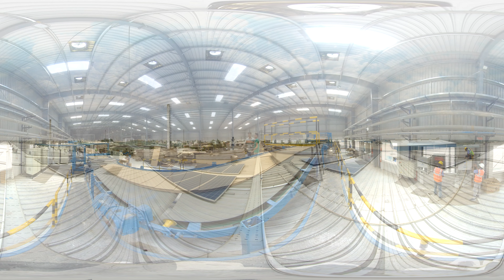Orb Energy Transition Project in India 360 Video Tour | Climate Impact Partners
Orb Rooftop Solar, India | 360 Video Tour

The city of Bangalore in southern India is not only one of the largest tech start-up hubs in the world, but it is also a major hub for rooftop solar innovation given the region's abundant supply of sunlight and rapidly growing demand for electricity.

Orb Energy's mission is to make solar energy accessible and affordable for both residential and commercial customers. They manufacture their own Made In India photovoltaic, also known as P.V. solar panels in their Bangalore factory with state of the art machinery and can produce over 500 solar panels per day.

Since 2006, Orb Energy has grown to around 250 employees committed to quality and reliability of their products for enterprise and household customers.

With the help of carbon finance, over 160,000 solar-powered systems have been installed, including both rooftop solar water heaters and solar energy systems. Together, these solar-powered systems have avoided over half a million tonnes of carbon emissions by moving users off India's energy grid and on to solar.

Orb Energy understands the financial challenges that customers may face in adopting solar energy. They offer various financing options, including loans that help customers overcome the upfront cost barrier and allow them to benefit from long-term energy savings.

The sale of verified emission reductions allows Orb to offer three service visits in the first year that are free for customers, which is a key selling point to increase adoption. Many of Orb's happy customers have installed multiple systems after seeing the benefits of their first installation. That's exactly what this manufacturer in Bangalore did, after buying a small PV system to trial, they asked Orb to return in order to power their entire production line by solar.

It's not just lightbulbs that solar power can electrify, all of this heavy machinery needed to manufacture cardboard on an industrial scale is powered by solar.

Orb Energy is harnessing the power of Bangalore's plentiful sunlight to electrify India's booming economy. This successful carbon project is proving that rooftop solar can power anything the grid can.

Even small restaurants can access clean, reliable energy through Orb's financing options which offer customers collateral-free solar loans to help them quickly and easily adopt rooftop solar systems.

Many of Orb's customers are agricultural processing plants such as dried fruits, nuts, and of course rice. This client was able to access zero deposit solar financing for their rooftop system surrounded by beautiful green rice fields.

Inside the rice factory, the machinery and lights are powered by the rooftop PV system that can be paid off in three to four years and then after that, will provide free energy for years to come.

Companies that are looking to offset their own emissions can support Orb Energy in its mission of bringing solar power to businesses in India that are often too small for established corporate lending models and would otherwise be excluded from the clean energy transition.